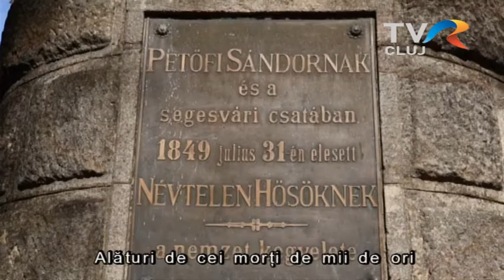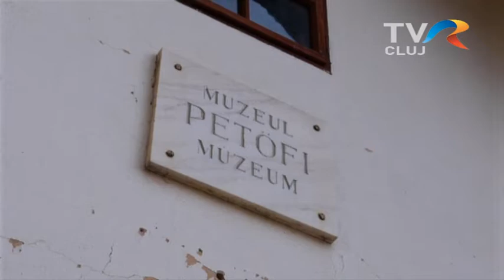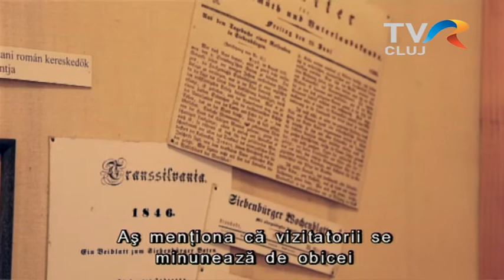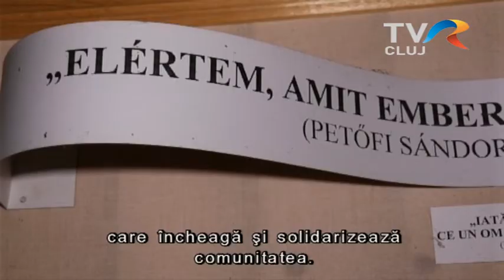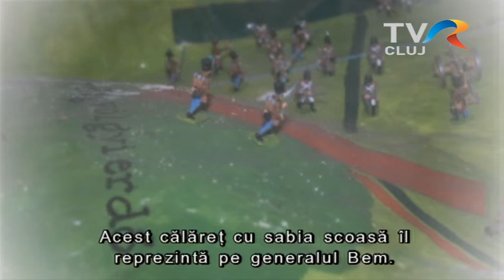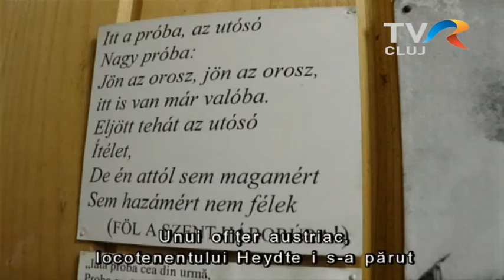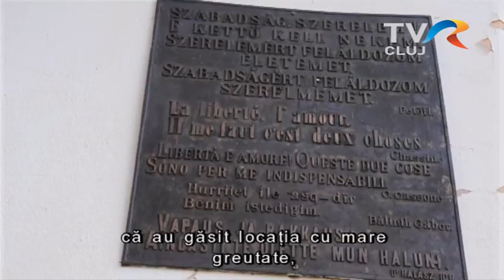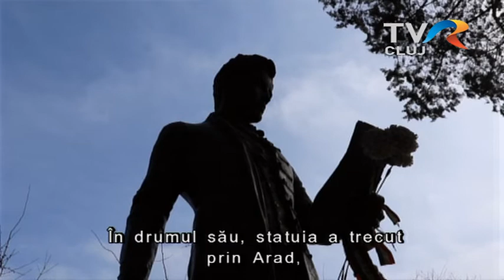Petőfi Múzeum - Fehéregyháza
Március 15. - Nemzeti Ünnep. Ez alkalomból az Erdélyi Figyelő bemutatja a fehéregyházi Petőfi Múzeumot, amelynek kertjében található emlékmű alatt 400 hősi halott alussza örök álmát, miután a cári orosz seregek vérbe fojtották a szabadságharc fehéregyházi (segesvári) ütközetét. Tisztelet a hősöknek!